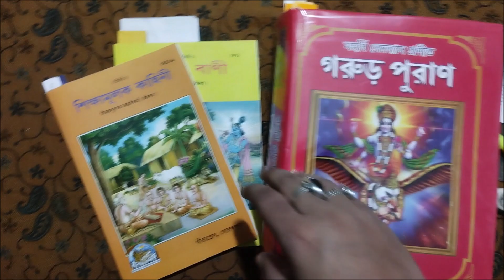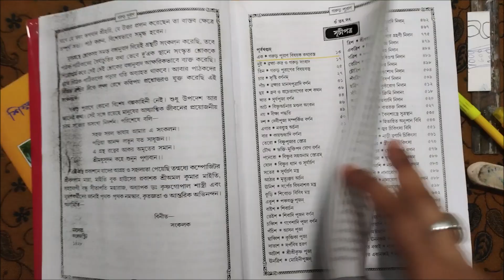গরুড় পুরাণ বাংলা। garud puran in bengali। গরুড় পুরাণ। Garud puran Book | গরুড় পুরাণ বই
যোগাযোগ করুন
CLASS করা হয় – ( ONLY KOLKATA )

Computer Learning - Photoshop , Illustrator , Cartoon Drawing
Art Learning - Oil Painting , Acrylic Painting , Watercolor Painting
Arts group learning - (1 -10) class bengali medium

School Project , Art Craft , College Project , Model Project করা হয় ।

এই চ্যানেলের মূল উদ্দেশ্য হল বিভিন্ন বই নিয়ে আলোচনা করা ,
( সাহিত্য , শিল্পকলা , ইতিহাস , রহস্য , বিজ্ঞান , ধর্মগ্রন্থ , বাস্তুশাস্ত্র , হস্তরেখা বিচার) নিয়ে আলোচনা করা ও বাংলা মোটিভেশনাল বক্তব্য নিয়ে আলোচনা করা ।

আপনি যদি লেখালিখি করেন তাহলে আপনার লেখা পাঠাতে পারেন বা আপনার জীবনে ঘটা কোন দৈবিক বা ভৌতিক ঘটনা থাকে পাঠাতে পারেন বাংলার বই ঘর চ্যানেলে ।
 তা পাঠ করা হবে ।

কেউ ব্যক্তিগত ভাবে নেবেন না ।

Garud puran facts in Bengali
Garun Puran
গরুড় পুরাণ
গরুড় পূরাণ
गरुड़ पुराण
Gorun puran in bengali
Garud Puran
gorun puraner golpo
garur puran পাঠ
gorur puraner facts in bengoli
hindu gorun puran
gorun purana facts
garun puran ki kahani
গরুড় পুরাণ বই
gorur puran bengali book
Ashtadash Puran Samagra
পুরাণ সমগ্র
puran samagra
spiritual books collection